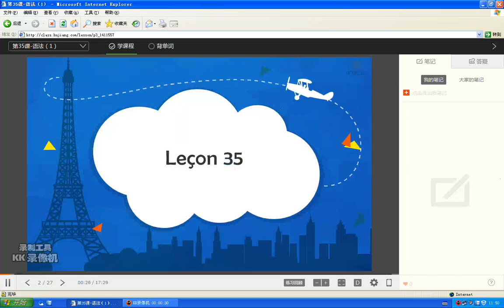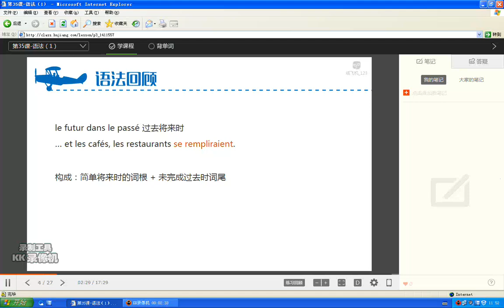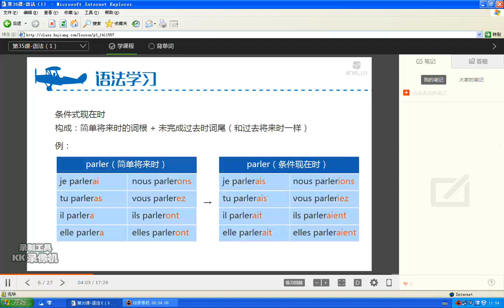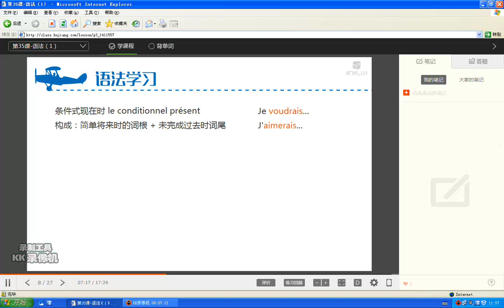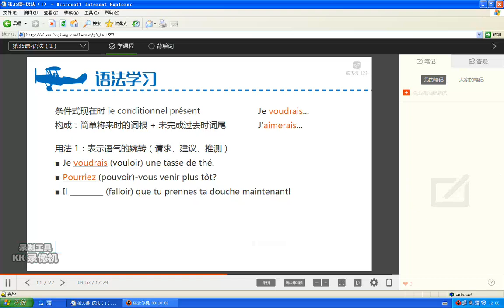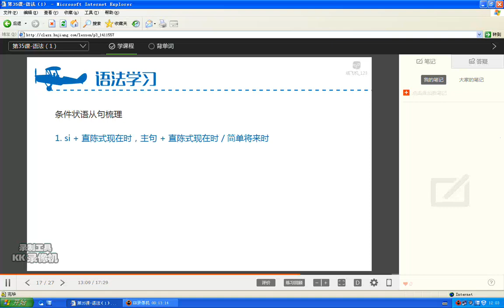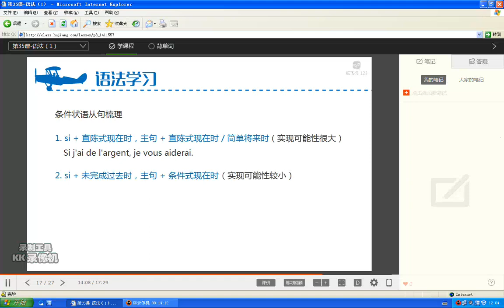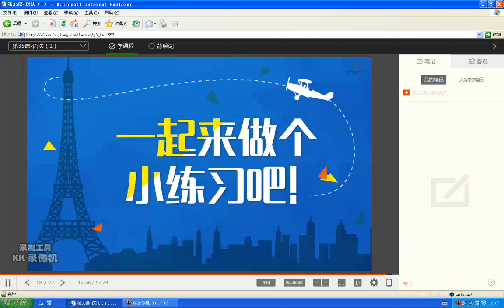35单元1